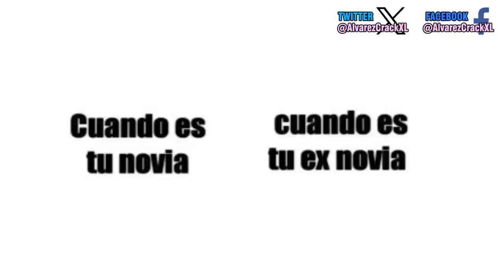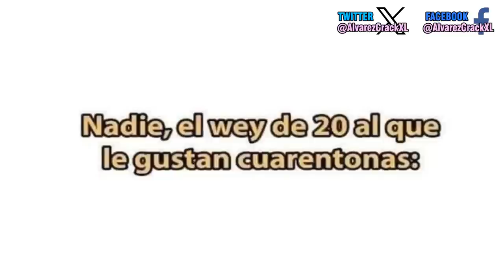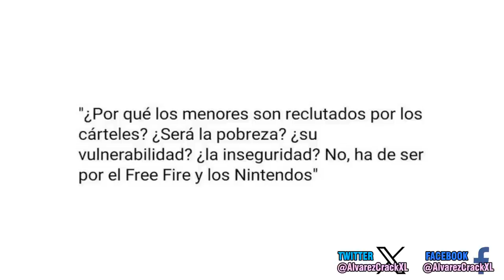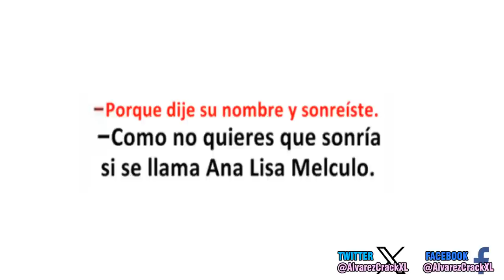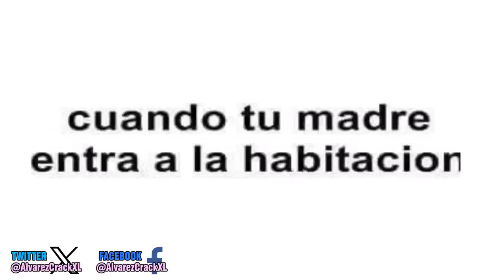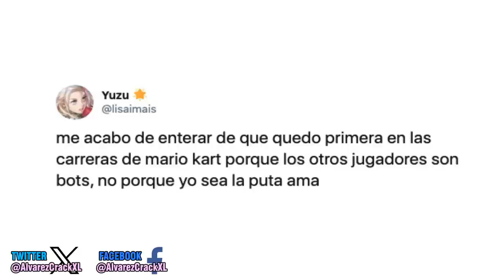Historia con Memes 4 | Es hora de la referencias 😘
Este video es especial por que trae algo de Batman, y se que les gustan mucho este personaje, y ya saben, no se olviden de suscribirte y activar la campanita .279.